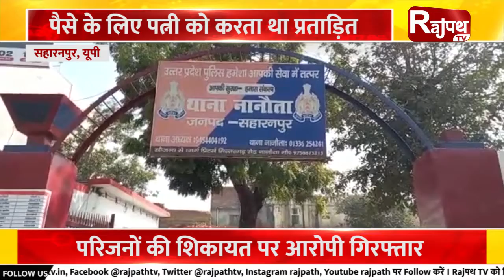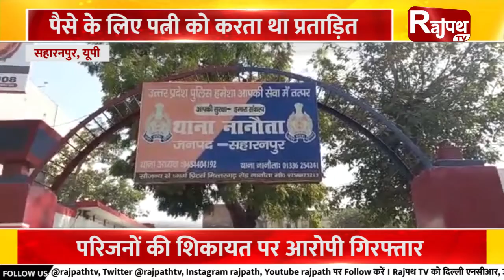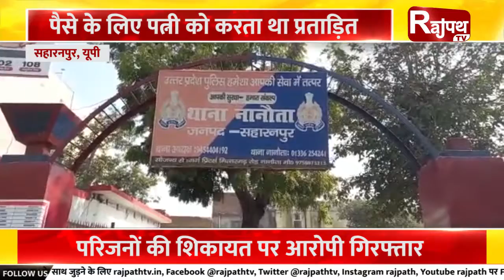तीन तलाक अभी जिंदा है...| Rajpath TV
साल 2018 में तीन तलाक कानून बना...देश में इस कानून पर कई बहसें हुईं...इसके समर्थन और विरोध में कई लोग आगे भी आए...धीरे धीरे सबकुछ सामान्य होता गया...उस वक्त लगा था कि अब मुस्लिम महिलाओं को इस अत्याचार वाली प्रक्रिया से मुक्ति मिल जाएगी...लेकिन तीन तलाक अभी भी जिंदा है...क्योंकि जब 12 साल की शादी को फिर उन्हीं तीन शब्दों से तोड़ दिया जाए...तब ये कहा जा सकता है कि तीन तलाक आज भी जिंदा है...भले ही इसपर कानून बन चुका है...यूपी के सहारनपुर के थाना नानौता में शादी के 12 साल बाद एक पति ने पत्नी को तीन तलाक दिया है...